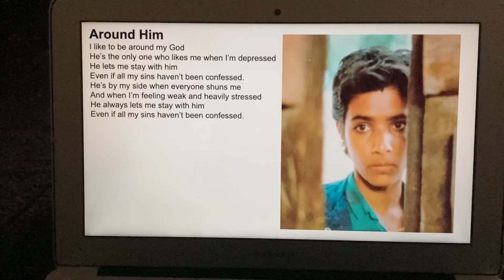“Around Him” by Don Fensler